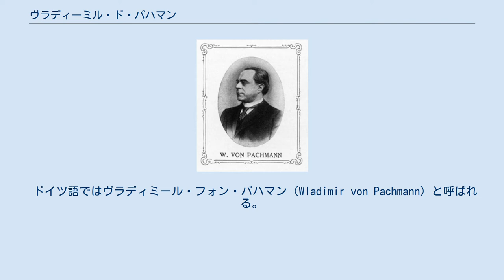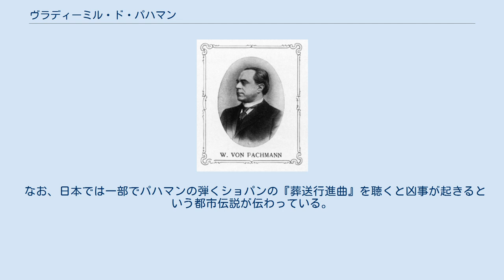ヴラディーミル・ド・パハマン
ヴラディーミル・ド・パハマン ヴラディーミル・ド・パハマン（Владимир де Пахман、ラテン文字転写例：Vladimir de Pachmann、1848年7月27日 - 1933年1月6日）は、ウクライナ出身のピアニスト。
主にアメリカやヨーロッパで活躍し、特にショパンの作品の演奏や、風変わりな演奏スタイルで有名である（なお、チェコ出身のチェスのグランドマスターであるヴラディーミル・パハマンは別人）。
 ドイツ語ではヴラディミール・フォン・パハマン（Wladimir von Pachmann）と呼ばれる。
 ウクライナのオデッサで、ユダヤ人の家庭に「ヴラディーミル・パハマン（Vladimir Pachmann）」として生まれた。
貴族の称号である「フォン（von）」や「ド（de）」という前置詞は、後にパハマン自身が付けたとみられ、ロシア帝国軍の将校として働いていた彼のほかの兄弟はこの前置詞を使用しなかった。
 父はオデッサ大学の教授であり、ベートーヴェンやウェーバー、その他ウィーンの著名な作曲家と出会ったアマチュアのヴァイオリニストだった。
パハマンは父から音楽の手ほどきを受けていたが、地元の音楽教育の水準に飽き足らず、ウィーンに移住。
カール・タウジヒの弟子ヨーゼフ・ダックスにピアノを師事し、アントン・ブルックナーに音楽理論を学んだ。
 1869年にオデッサでピアニストとしてデビューしたものの、タウジヒの演奏を聴いて魂を震撼され、自らの芸術を磨くために一時引退。
イタリアで隠遁生活を送った後、1882年にピアニストとして復帰。
 1906年からは、ヴェルテ＝ミニョンのピアノロールに録音を開始し、翌1907年から草創期のグラモフォンのSP盤に録音を開始。
レコードの発明に最も早く対応したピアニストの一人でもある。
また、レオポルド・ゴドフスキーのことを常に意識しており、ショパンの『黒鍵のエチュード』の録音では、ゴドフスキーの『ショパンのエチュードによる練習曲』の同曲の編曲のパッセージを『ゴドフスキーはこうやってる』と言って再現して見せたり、同曲集から左手のための『革命のエチュード』の録音を残している（これは『ショパンのエチュードによる練習曲』の最初の録音と考えられる）。
 1933年1月6日、ローマで死去した。
84歳没。
 ブダペストで演奏会を開いたとき、聴衆の一人であったフランツ・リストが休憩時間に脱帽し、一同に向かって「ショパンの弾き方はこんな風でした」と語りかけたという伝説がある。
後に、リストはパハマンに個人教授の労を取り、自らショパンの演奏法を教えたと伝えられている（ただし、パハマンには虚言癖があったため、このエピソードが事実かどうかは不明である）。
 また、演奏中に呟く奇癖があまりに有名だったため、パハマンが普通に黙って演奏していると聴衆が失望して席を立ったという話があるほか、演奏中の顔がチンパンジーに似ているというので、音楽評論家のジェームズ・ハネカーは彼のことをショパンと合わせて「ショパンジー（Chopinzee）」と呼んだといわれている。
 なお、日本では一部でパハマンの弾くショパンの『葬送行進曲』を聴くと凶事が起きるという都市伝説が伝わっている。